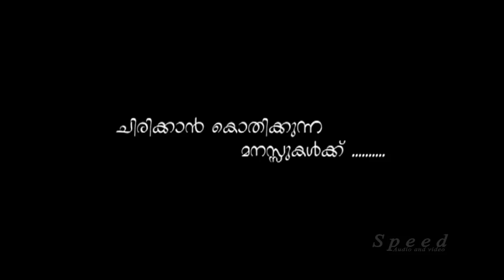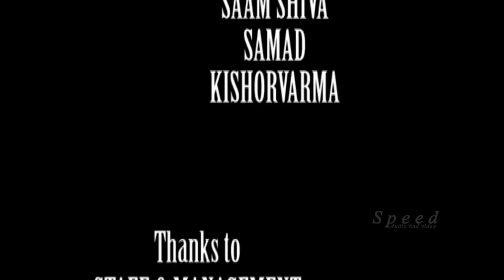Manoj Guinness Super Comedy Skit | New Malayalam Comedy Show 2017 | HD Quality | Latest Upload 2017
Online Movies